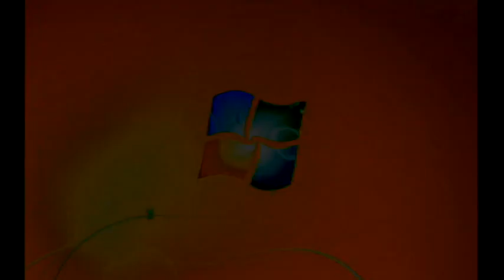Windows 7 Startup Logon NOW MY VIDEO Effects in G Major 133